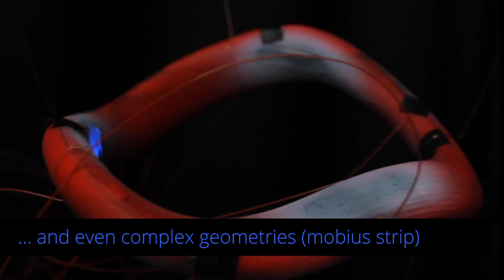ProtoSpray: Combining 3D Printing and Spraying to Create Interactive Displays with Arbitrary Shapes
Ollie Hanton;Michael Wessely;Stefanie Mueller;Mike Fraser;Anne Roudaut

Session: Interactive surfaces & sprayable UIs

Abstract
ProtoSpray is a fabrication method that combines 3D printing and spray coating, to create interactive displays of arbitrary shapes. Our approach makes novel use of 3D printed conductive channels to create base electrodes on 3D shapes. This is then combined with spraying active materials to produce illumination. We demonstrate the feasibility and benefits of this combined approach in 6 evaluations exploring different shaped topologies. We analyze factors such as spray orientations, surface topologies and printer resolutions, to discuss how spray nozzles can be integrated into traditional 3D printers. We present a series of ProtoSprayed objects demonstrating how our technique goes beyond existing fabrication techniques by allowing creation of displays on objects with curvatures as complex as a Mobius strip. Our work provides a platform to empower makers to use displays as a fabrication material.